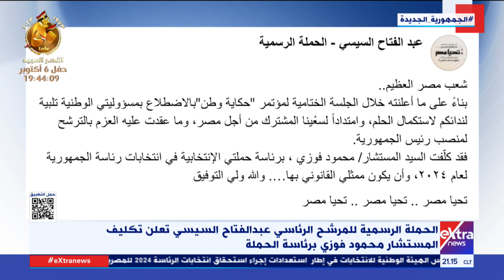غرفة الأخبار| جولة الـ9 مساءً الإخبارية